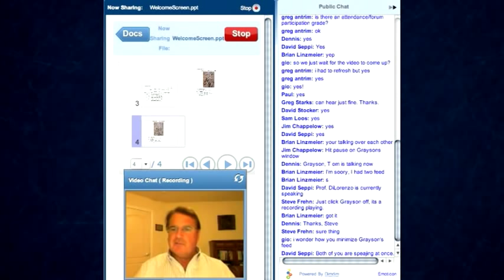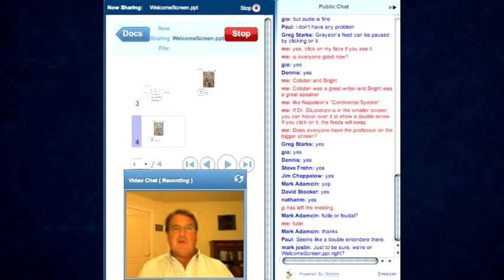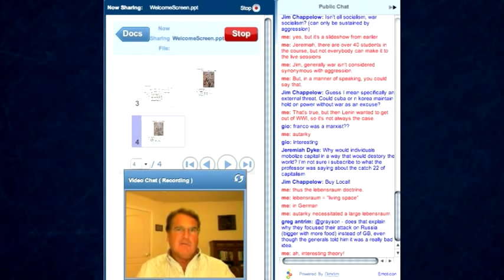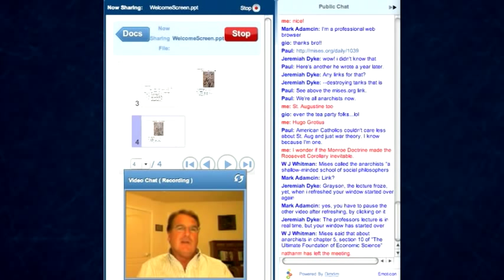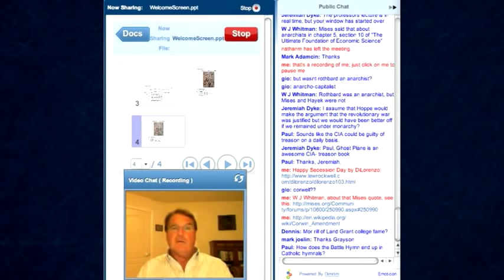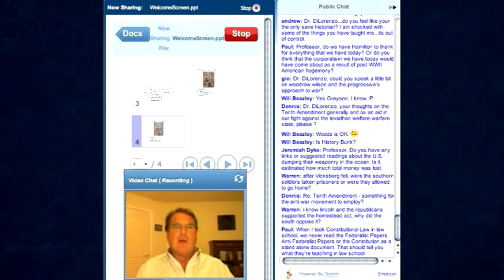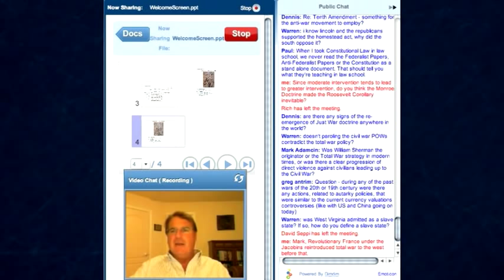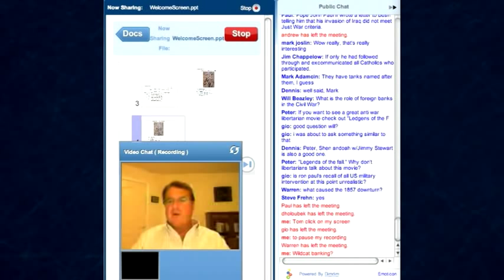The Political Economy of War | Thomas DiLorenzo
Thomas DiLorenzo presented this sample lecture from the Mises Academy's latest online course, "The Political Economy of War," which began on 21 September 2010.